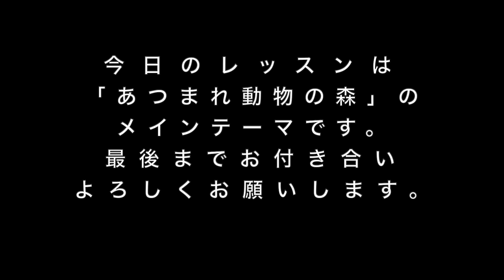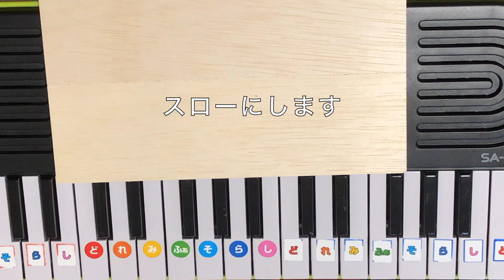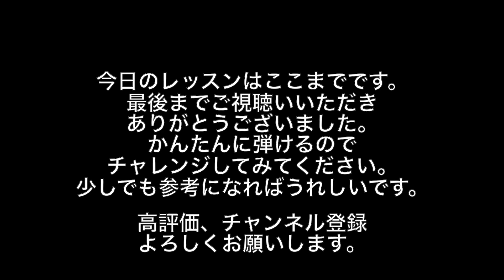【必見】すぐ弾ける！『あつまれどうぶつの森』〜メインテーマ〜初心者向けレッスン(ドレミ付き)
まだ遅くない！！
すぐに弾けます！
スローにもしているので、練習しやすいとおもいます。
少しでも参考になればうれしいです。

【毎日投稿！１本指どれみちゃんのホームページ】

高評価は今後の選曲の参考とさせていただきます。
クリックをどうぞよろしくお願いします。
【＊紹介＊】
音楽の良さを感じてもらえたら嬉しいなと思っています。

ドレミをつけていますので
ぜひ練習してみてくださいね。
また、一人で演奏したり
複数人で一緒に演奏したり
さまざまなパターンに挑戦しようと思っています！

このチャンネルの成長（挑戦）を
一緒に見守っていただける方が
一人でも増えてくれたら嬉しいです😊
頑張って投稿します☆
よろしくお願いします♪